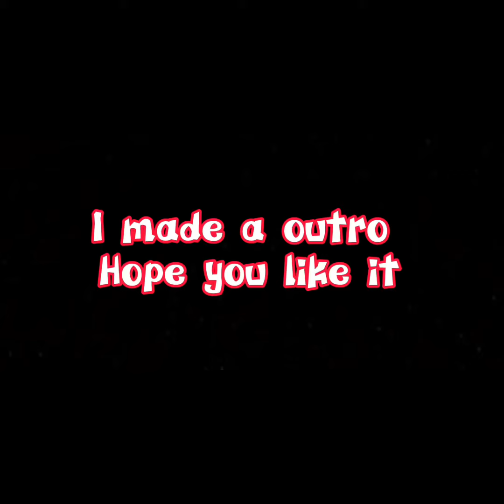New rain gear update in (gorilla tag).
Tell me what games to play on oculus or Xbox